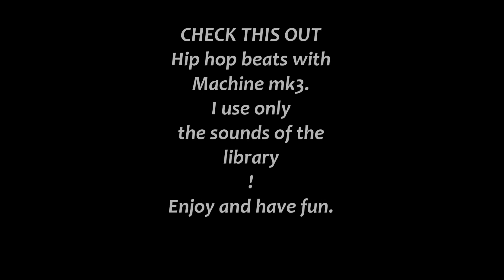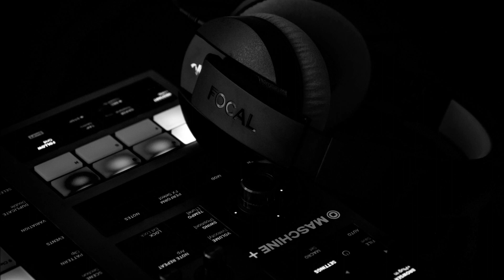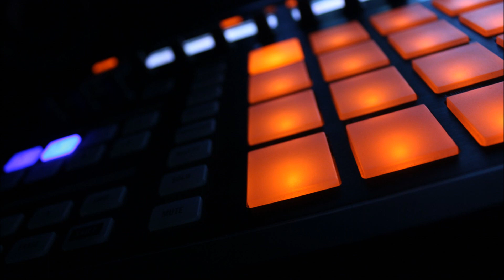Hip Hop beats,instrumentals, mashine mk3 Pack 1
Just some rap instrumentals with Mashine mk3, I don't use extra sounds.